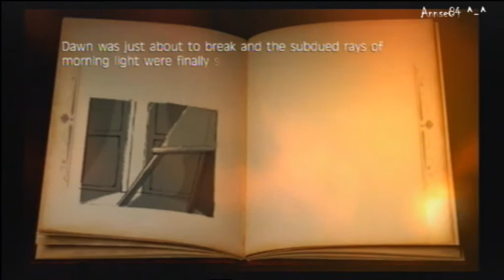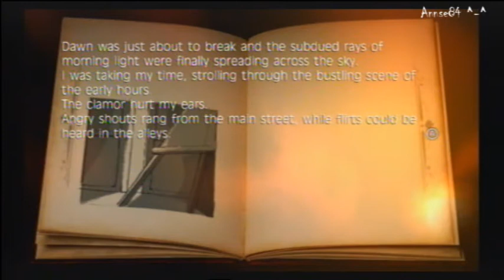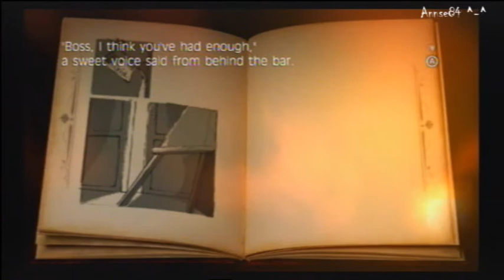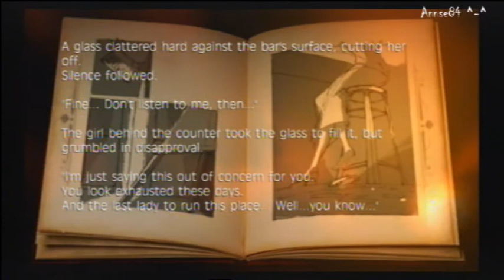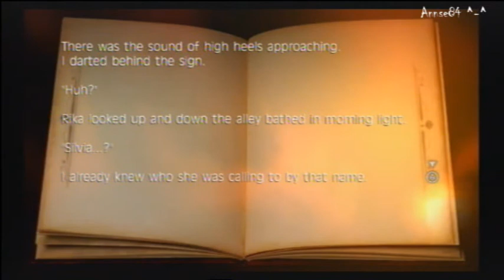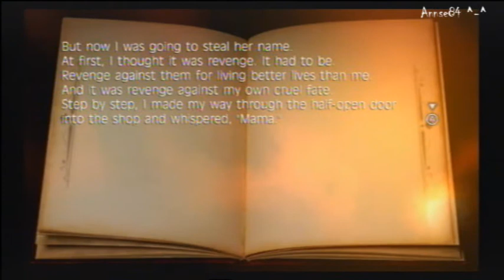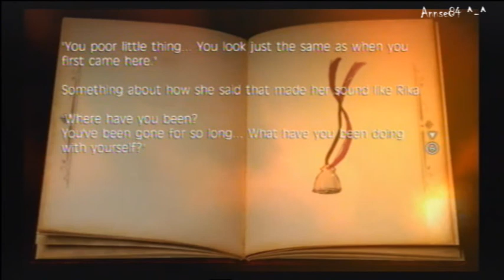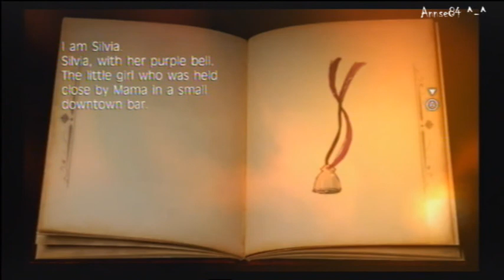Fragile Dreams Part 46